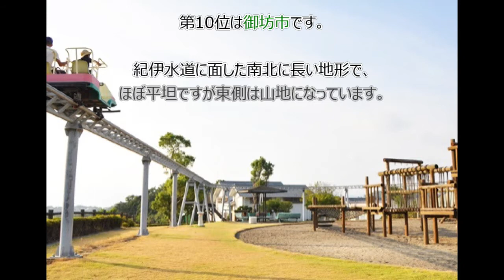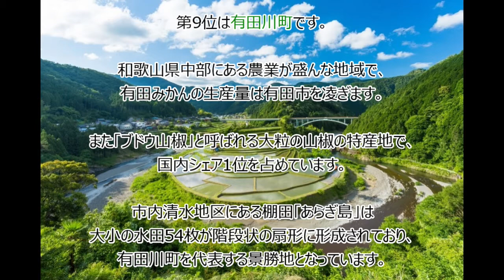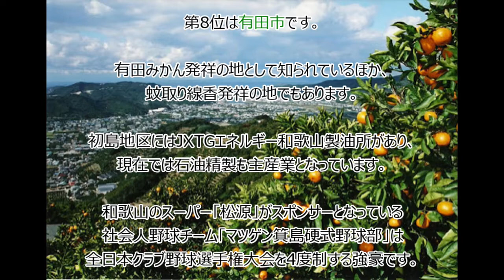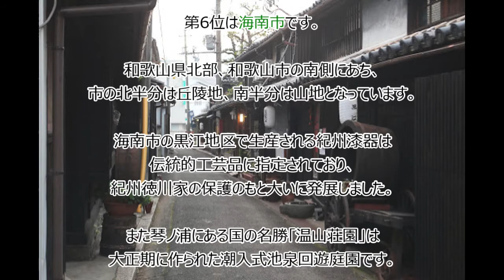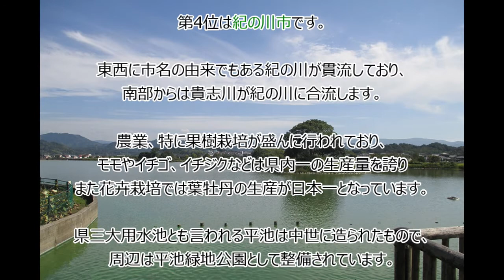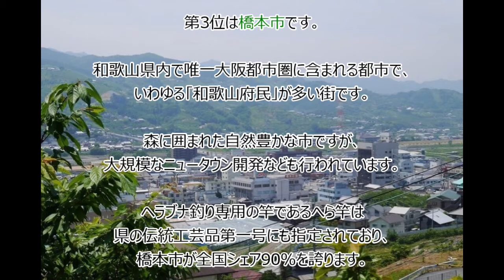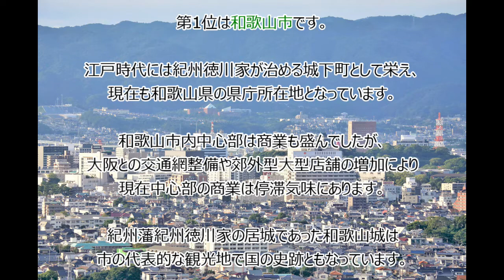【和歌山県】2020年十大都市ランキング！(#127)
和歌山県は近畿地方、紀伊半島の西部から南部にあり、中央に大峰山脈が南北には連なっています。令制国では、紀伊半島の由来ともなった紀伊国の大半に当たり、御三家の紀州徳川家の領地となっていました。和歌山市を中心とする県北部は阪神工業地帯に属し、沿岸部には製鉄所や石油製油所などの重化学工業が盛んです。

そんな和歌山県の人口十大都市をご紹介します。あなたの住んでいる町、行ったことがある町はランキングに入っているでしょうか？